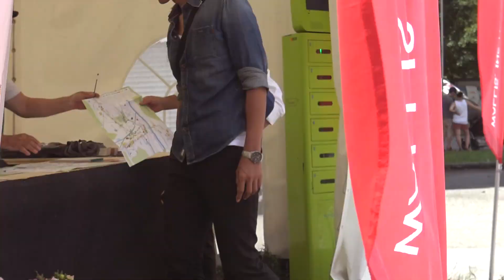30. Eidg. Jodlerfest Brig-Glis 2017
Wie habt ihr das 30. Eidg. Jodlerfest Brig-Glis 2017 erlebt? Lebendige Traditionen, unvergleichliche Töne und Klänge, tolle Feststimmung und perfektes Sommerwetter - hier sind die schönsten Momente des Festes!
Comment avez-vous vécu la 30ème fête fédérale de yodel à Brigue-Glis? Traditions vivantes, sons incomparables, ambiance festive et météo parfaite - voici les plus beaux moments de la fête!